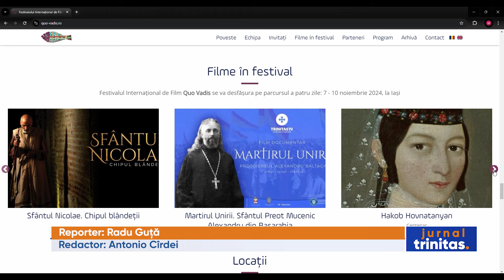TRINITAS TV participă la prima ediție a Festivalului Internațional de Film „Quo Vadis”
TRINITAS TV va participa la prima ediție a Festivalului Internațional de Film „Quo Vadis”. Evenimentul va începe mâine la Iași și își propune, timp de patru zile, să inspire publicul prin intermediul unor filme care îndeamnă  la reflecție și la aprofundarea spiritualității ortodoxe. Televiziunea Patriarhiei Române s-a înscris cu patru filme, ce vor putea fi vizionate în primele două zile ale festivalului.